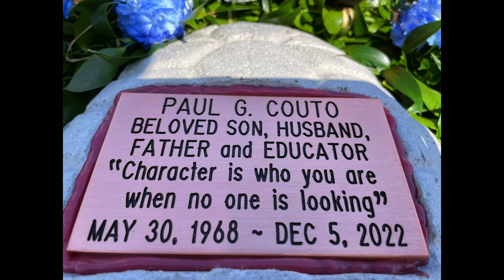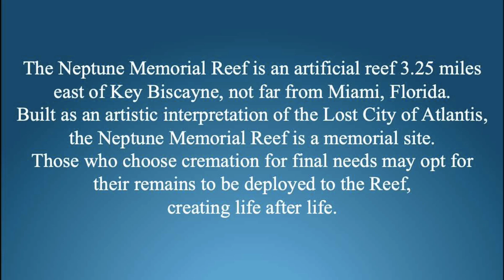A Celebration of Life at Sea ❤️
The deployment of Paul's sea turtle placement at Neptune Memorial Reef this week. Such a perfect clear day and sea conditions for this special moment! Check out the plaque ~ “Character is who you are when no one is looking” ❤️.